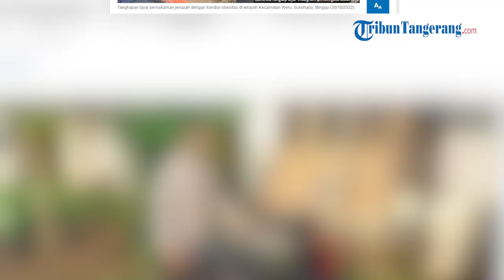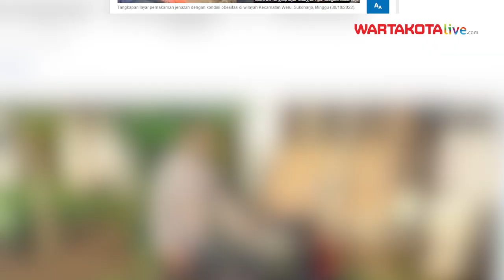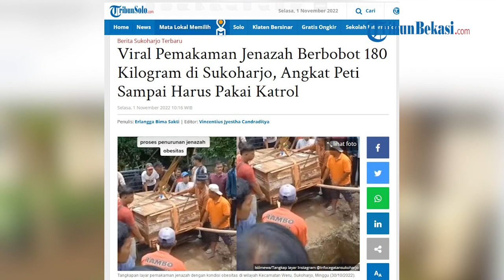Detik detik Peti Jenazah Obesitas di Sukoharjo Diturunkan ke Liang Lahat Gunakan Katrol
Video itu menjadi ramai sebab pemakaman jenazah itu terbilang tak biasa.

Pasalnya, warga yang membantu proses pemakaman itu menggunakan alat katrol.

VO ; Joanita Ary